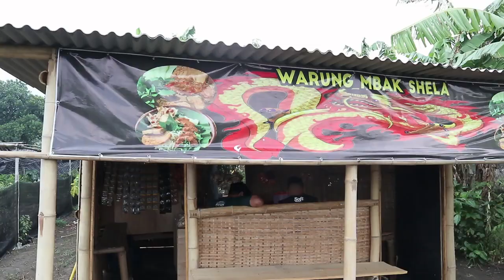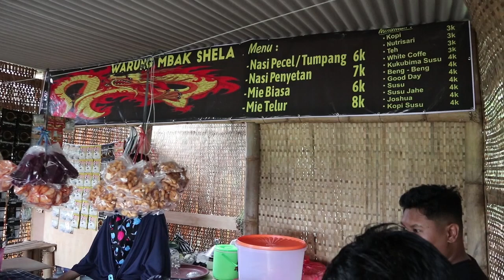PENJUAL WARUNG CANTIK TERNYATA SELEBGRAM ! WARUNG MBAK SHELA ADA NAGANYA - WARUNG CANTIK PART 8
Berburu Warung cantik adalah sekmen konten yang memberikan informasi tempat warung yang memiliki ciri khas. berbalut hiburan dan info menarik seputaran dunia perwarungan. Saran & Kritik silahkan tulis di kolom komentar.

Cameramen
Fenda

Warung Sheila
Alamat Sebelah Kantor NU
Jl. Pamenang  Ngasem, Kec. Ngasem, Kediri, Jawa Timur 62154